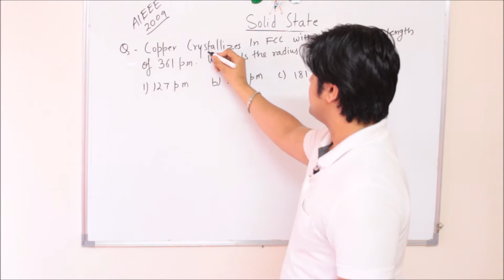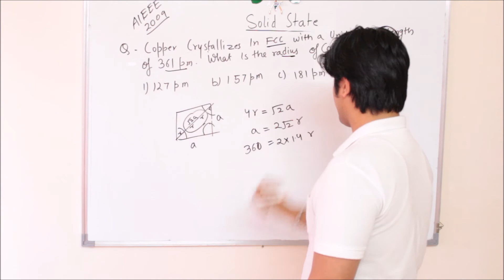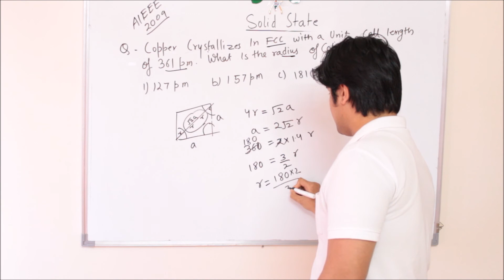Solid State JEE Mains SOLUTIONS I 2009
By Sumit Sharma Sir